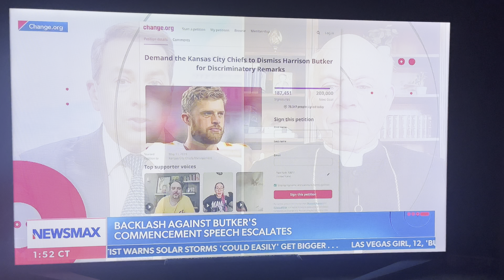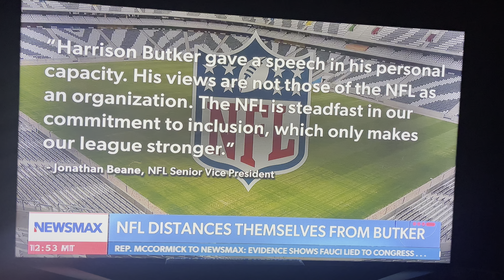Archbishop Cordileone responds to Butker's Commencement Speech at Benedictine